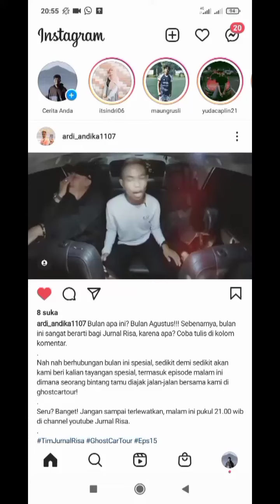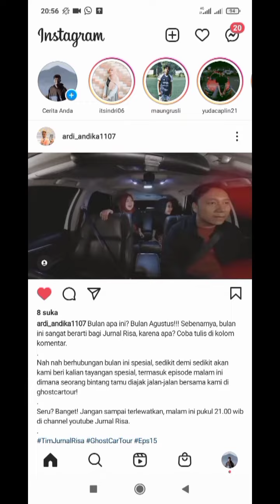Ardi Karapyak Dibuat Shock (Jurnal Risa) Ghost • Hendra Haeruna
Jurnal Risa
Rungkad Siti
Rungkad sayang
Ardi Andika Viral
Ngakak
Kocak
Horor Film
Ghost
Special Agustus
Jurnal